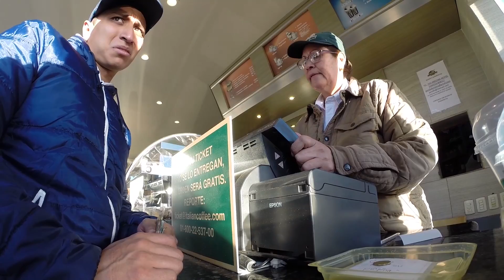Eurowagen 4 edicion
EUROYALTY FAM
TANKS FOR YOU ATENCION